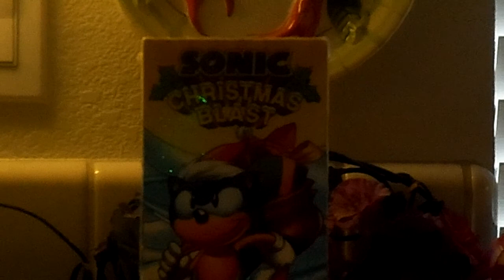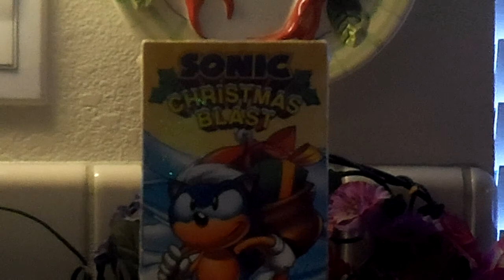CARTOON FLASHBACK CHRISTMAS EDITION 4 : Sonic Christmas Blast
Here I take a look at the Christmast Speical that sorta brought AOSTH and SatAM together in someway.